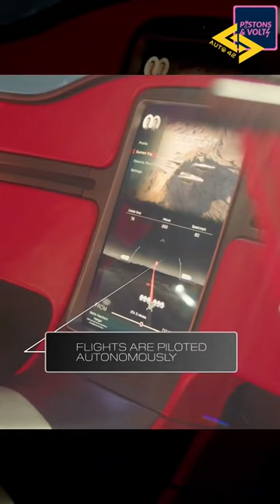If taxis could fly…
An air taxi is a small aircraft or helicopter for travelling shorter distances.
Major automobile players and start-ups have ventured into the air mobility market.
Toyota, Hyundai, Uber, Airbus, and Boeing are working on their prototypes.
India flagged off its first air taxi on January 14, 2021, in Chandigarh.
Several startups and research institutes in India have joined the race for cheaper air taxis.

Well the coming years, seem promising.